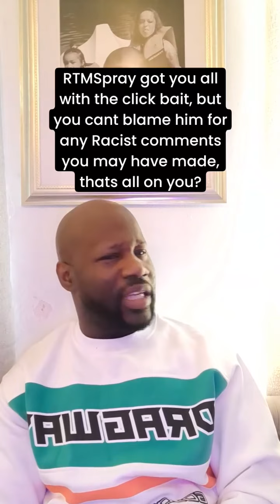Mynature (Mini) talks on the M Dot R episode…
Mini comments on the recent M Dot R episode…